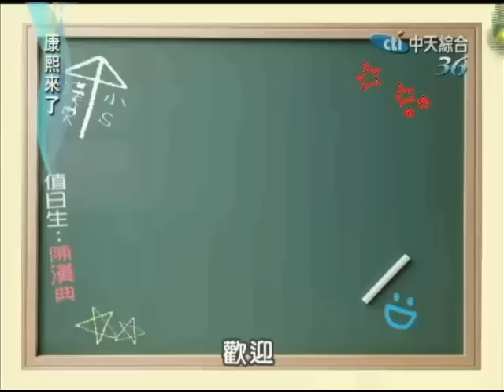2012.03.29康熙來了完整版 他們怎麼可能是高中校草？